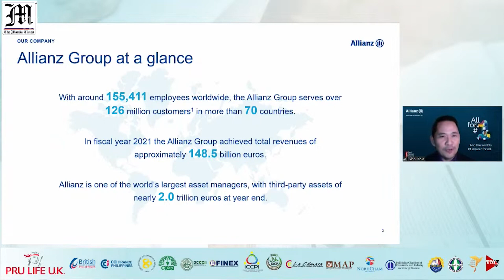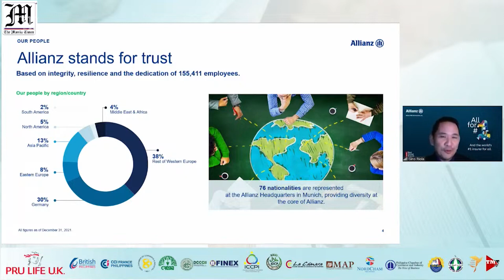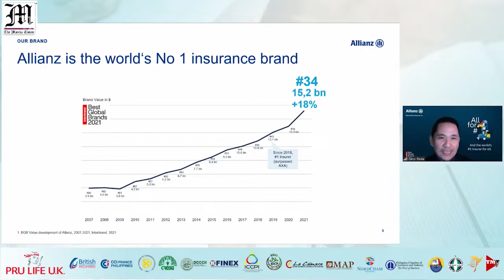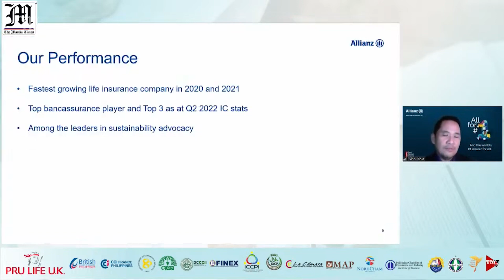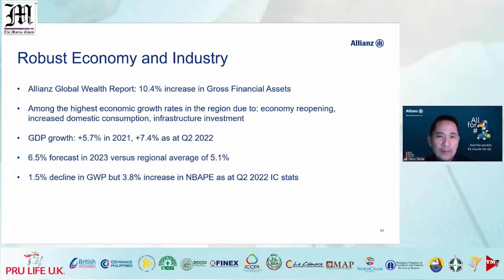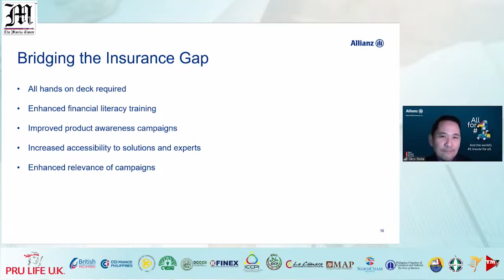Insurance Truth and Consequence: Gino Riola